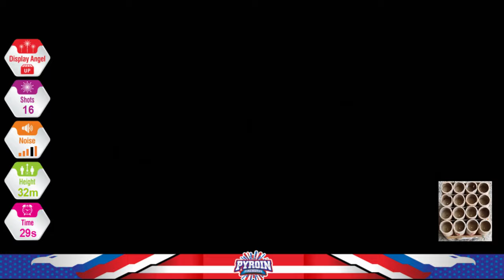BD4019 16SHOTS 200GCAKE